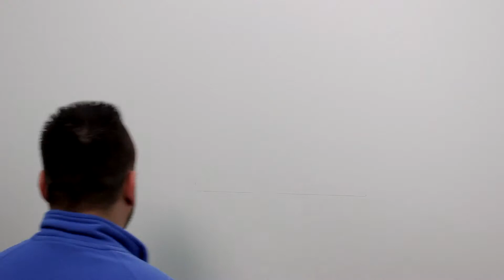FF System B5 | Revisionsklappe Wand | Montagevideo FF Systems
► Sie sind Interessiert am Artikel oder haben weitere Fragen?